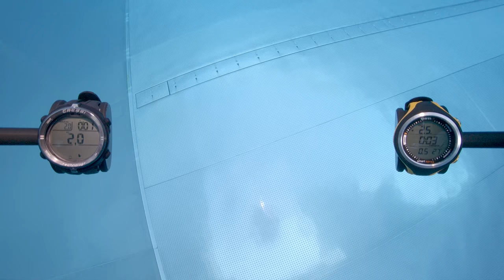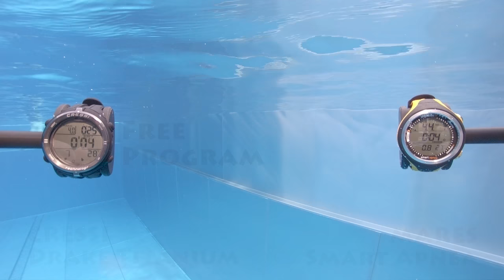Preview 90s: Dive Mode Cressi Drake vs Mares Smart Apnea - Freediving computer